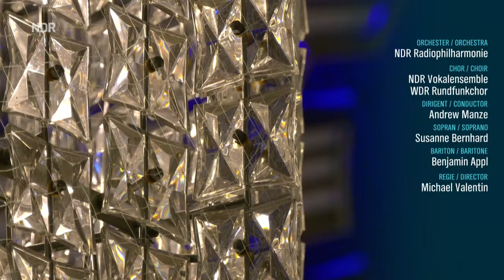Brahms: Ein deutsches Requiem | Manze | Appl | Bernhard | Livemitschnitt | NDR Radiophilharmonie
Die NDR Radiophilharmonie eröffnet das Brahms-Festival mit "Ein deutsches Requiem" unter der Leitung von Andrew Manze. Es singen Sopranistin Susanne Bernhard und Bariton Benjamin Appl.

Live aus dem Kuppelsaal in Hannover -  11. März 2023 um 18 Uhr 00:00:00

JOHANNES BRAHMS
"Ein deutsches Requiem"
für Soli, Chor und Orchester op. 45
I. Selig sind, die da Leid tragen 00:03:00
II. Denn alles Fleisch, es ist wie Gras 00:13:30
III. Herr, lehre doch mich 00:29:00
IV. Wie lieblich sind Deine Wohnungen 00:38:45
V. Ihr habt nun Traurigkeit 00:45:05
VI. Denn wir haben hie keine bleibende Statt 00:51:56
VII. Selig sind die Toten, die in dem Herrn sterben 01:03:19
Andrew Manze, Dirigent
Susanne Bernhard, Sopran
Benjamin Appl, Bariton
NDR Vokalensemble
WDR Rundfunkchor
NDR Radiophilharmonie

Fotorechte: NDR / Nikolaj Lund